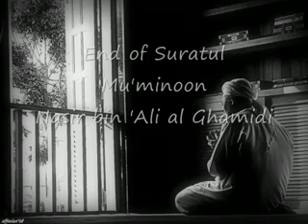Crying while reciting quran